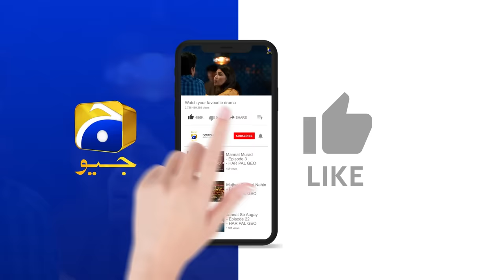Mannat Murad Episode 16 - [Eng Sub] - Digitally Presented by PEL - 20th November 2023 - Iqra Aziz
Mannat Murad Episode 16 - [Eng Sub] - Iqra Aziz - Talha Chahour - Digitally Presented by PEL - 20th November 2023 - HAR PAL GEO

Mannat Murad Digitally Presented by PEL

Written by: Nadia Akhtar
Directed by: Syed Wajahat Hussain
Produced by: Abdullah Kadwani & Asad Qureshi
Production House: 7th Sky Entertainment

Cast:
Zarlish - Gurya
Rubab - Pinky